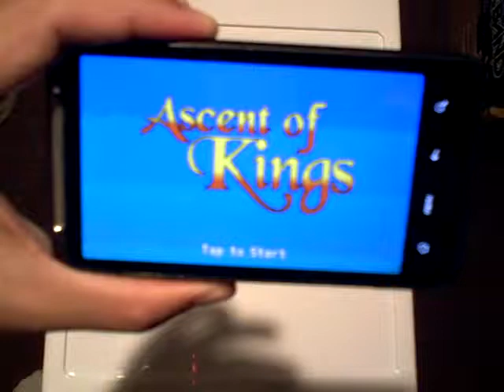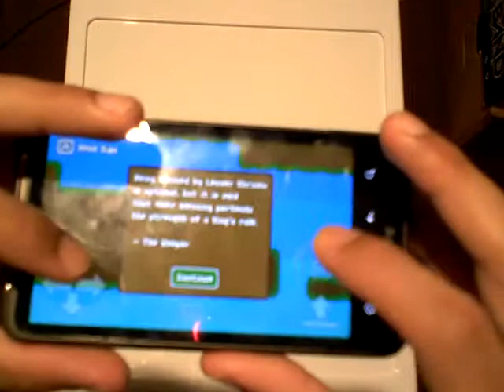First impression review of the Ascent of Kings game app on Android (gameplay footage)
WARNING - I will NOT be held responsible for any damages the software(s) and methods shown in this video may cause to yours or someone else's hardware, software, and/or data, including loss of use of such devices and/or loss of data and/or loss of profits from the resulting inability to use such devices and data. Any information or program you choose to put into use from this video is done AT YOUR OWN RISK. As a precaution, I recommend backing up any irrecoverable data before installing and using ANY new software(s), including those shown in this video.

This is my first-impression review (a review based on the first 5 minutes of testing this application) of the Ascent of Kings game app for Android. This paid app (acquired through promotion from the Amazon App Store) is a Legend of Zelda like, 8 bit style platformer quest.